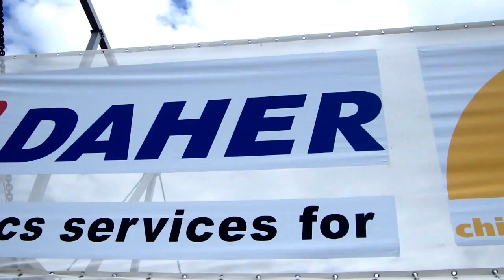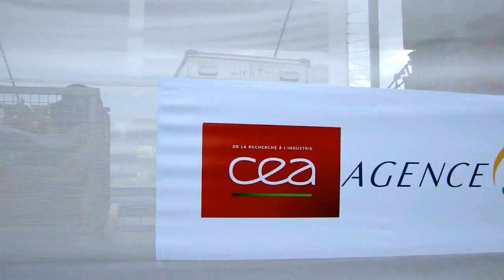le chargement test ITER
la remorque autopropulsée (SPT - Self Propelled Trailer - 172 tonnes, 1360 chevaux) conçue par Daher, et le chargement test (800 tonnes de béton, 33m L x 9m l x 10.40m h) du convoi ITER Tokamak, à Berre l'Etang le 16/09/13